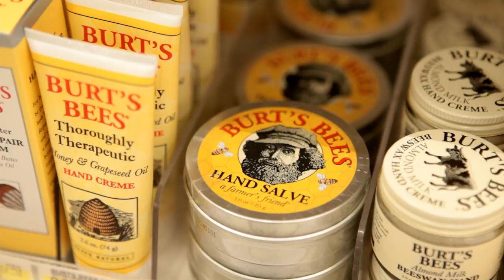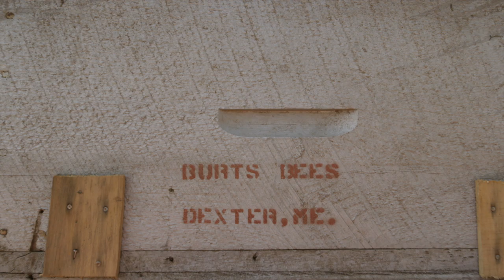BURT'S BUZZ Trailer | New Release 2014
Director Jody Shapiro ventures into the backwoods of Maine for this wry, thoughtful and intimate documentary portrait of the reclusive Burt Shavitz, founder and (bearded) face of the all-natural personal care brand Burt's Bees.